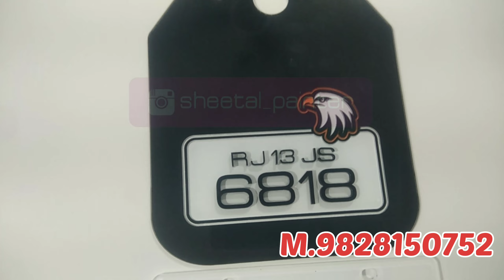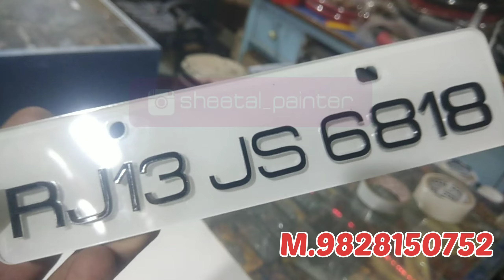Royal Enfield Bullet Number Plate Design 2022 || Sheetal Painter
World Wide Delivery & All India Delivery Available
What's App For Order = M.9828150752

Bike Lamination & Modification
Mobile Skin & Protaction Film
Laptop Lamination & Modifiction
Air Pod & Gaming Comsoles
Camera Lamination
Mobile Tempard Guard
Mobile Cover
3D Number Plate
House name Plate
3D Led Board
Key Rings
Car Hanging
Stickers
Car Modified
Car Intirior & Accessories
Pocket Name Plate
Desk name plate
ID Card Printing
Visting Card
Multi Colour Printing
Flex Banner Printing
3d Room Wallpapers
Wall Decorative Stickers
Coffe Mug Printing
Tshirt Printing
Wooden Engraving
Cake Top
Photo Frames
Gift Items